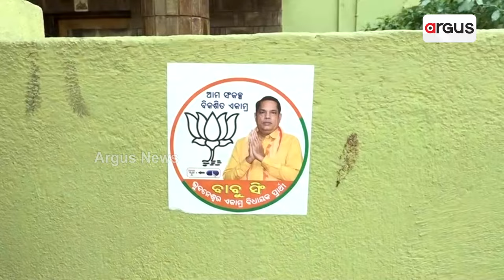ଡୋର-ଟୁ-ଡୋର୍ କ୍ୟାମ୍ପେନ କରୁଛନ୍ତି ବିଜେପି ବିଧାୟକ ପାର୍ଥି ବାବୁ ସିଂ || BJP 2024 Election Campaign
ମୋଦିଙ୍କ ଗ୍ୟାରେଣ୍ଟି ଓ ବିକଶିତ ଭାରତ, ଏକାମ୍ର ନିର୍ବାଚନ ମଣ୍ଡଳୀର ବିକାଶର ନାରା ଦେଇ ଡୋର ଟୁ ଡୋର ପ୍ରଚାର କରୁଛନ୍ତି ଏକାମ୍ର ନିର୍ବାଚନ ମଣ୍ଡଳୀର ବିଜେପି ବିଧାୟକ ପାର୍ଥି ବାବୁ ସିଂ ।